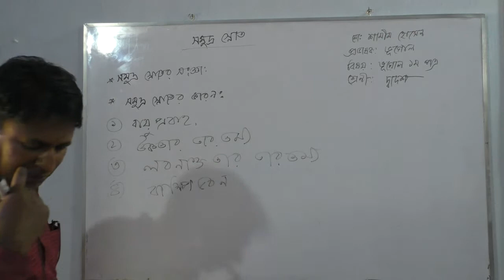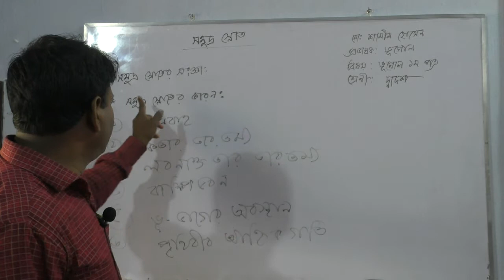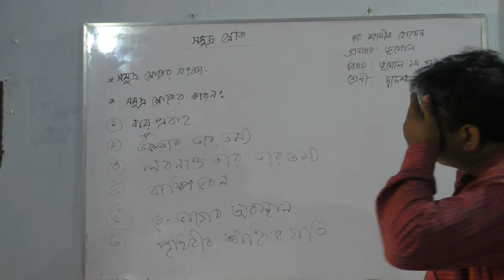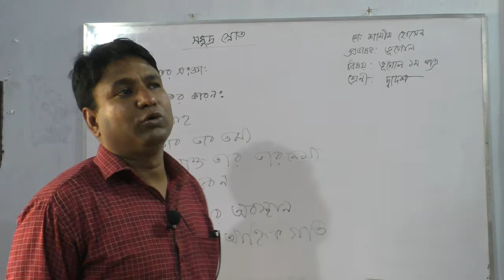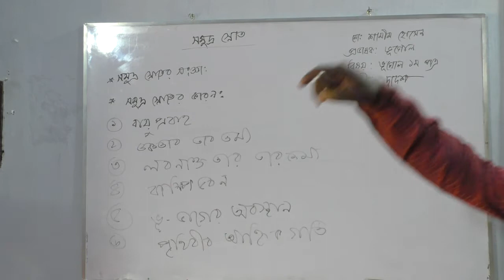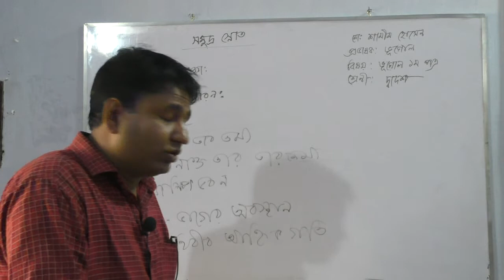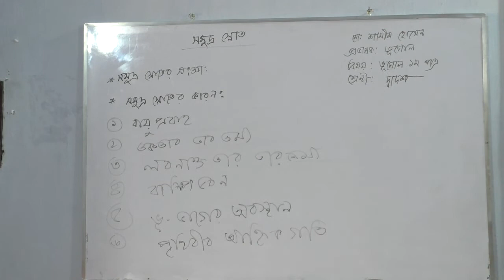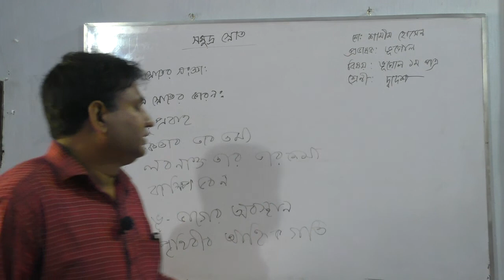বিরামপুর সরকারি কলেজ- দ্বাদশ শ্রেণী-ভূগোল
প্রভাষক-ভূগোল
বিরামপুর সরকারী কলেজ
বিরামপুর দিনাজপুর